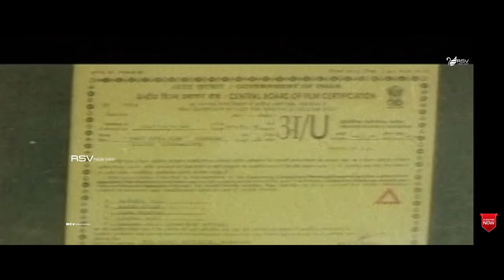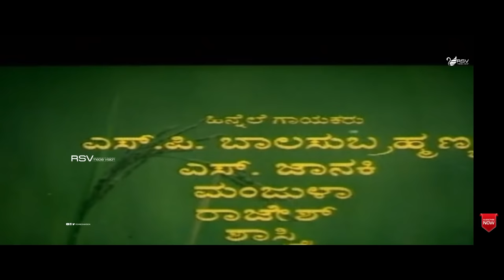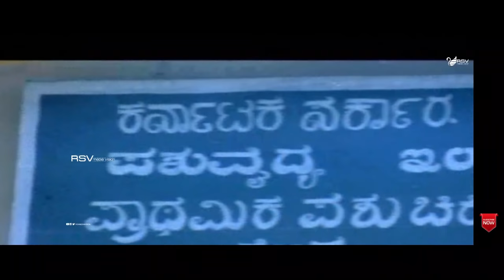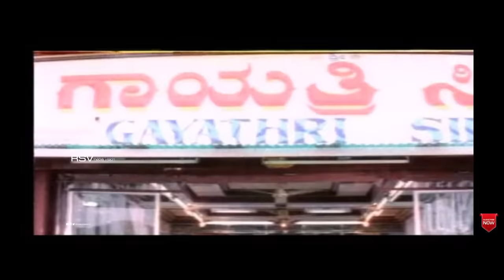Thayi Kotta Seere | Full Movie | Kumar Govind | Shruthi | S.Narayan | Family Movie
Watch Kumar Govind, Shruthi and  S Narayan playing lead role in the Movie Thayi Kotta Seere . Also Starring  Dilip, Srinivasamurthy, Doddanna, Goutham (Dolly), Shobhraj, Hema Choudhary, Sudha, Jyothi, Asha, Padmanabharaj, Dynamic Suresh, Kapali, Shankar, Sathish Haravu, Chikkade Balaraj, Padmamma, Baby Bhavya, Smt Balaraj in RSV Media Vision Full Movie Channel..!
Film: Thayi Kotta Seere
Starcast: Kumar Govind, Shruthi, S Narayan
Director: S Narayan
Producer: Smt Yashoda Shivananjaiah
Banner : H R P Associates
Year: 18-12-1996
Songs
1. Suvvi Suvvi Suvvale
2. Kogile Kogile
3. Malli Malli Mallige
4. Arare Ee Preethiya
5. Oho Giligale
6. Thayi Kotta Seere
Singers : SPB,Rajesh, Manjula Gururaj, S Janaki,L N Shastry
Lyrics : S Narayan, K Kalyan